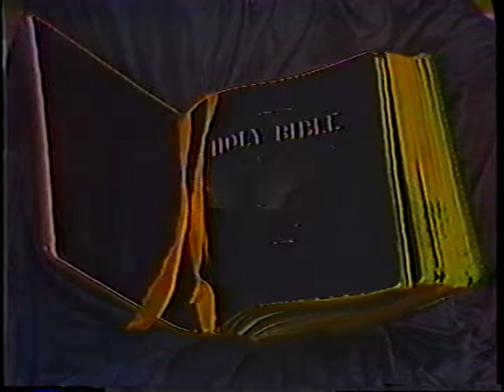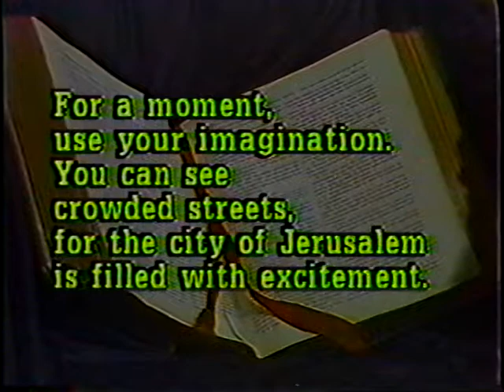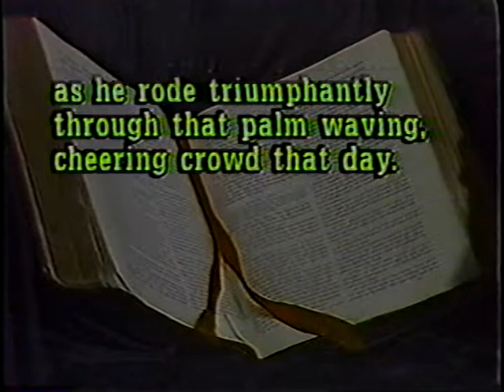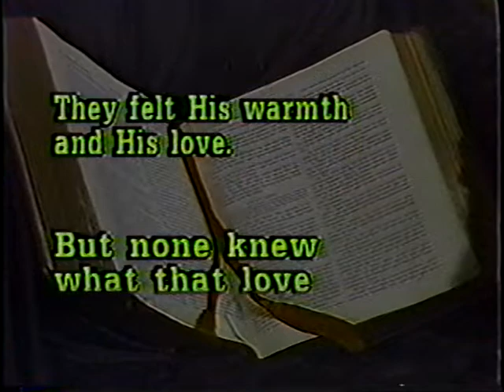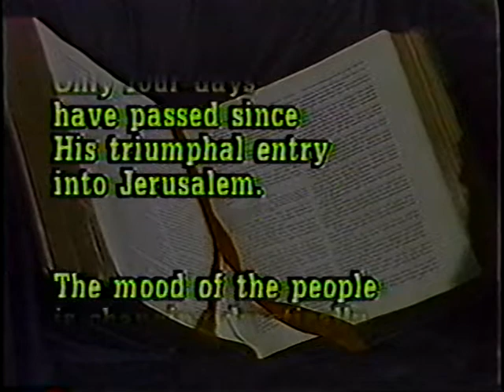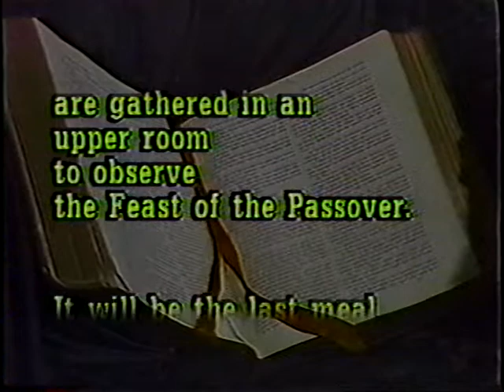The Day He Wore My Crown- 1990